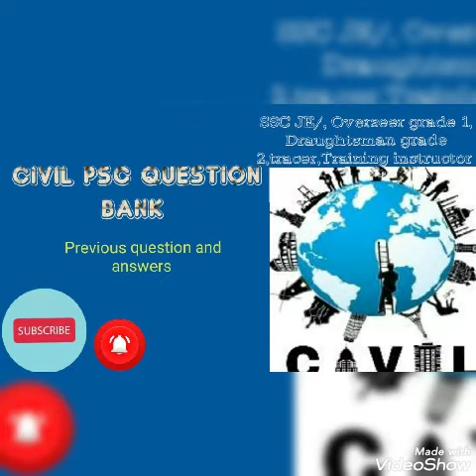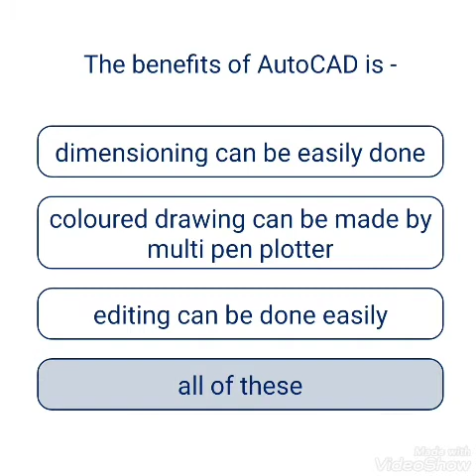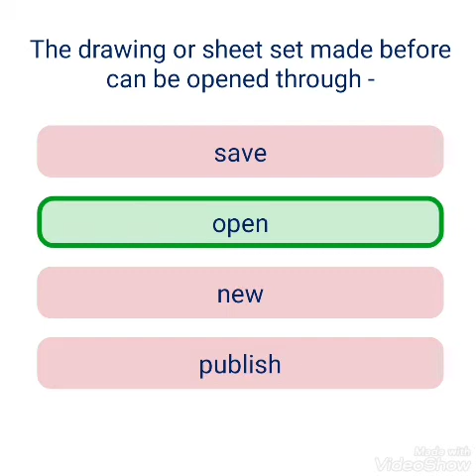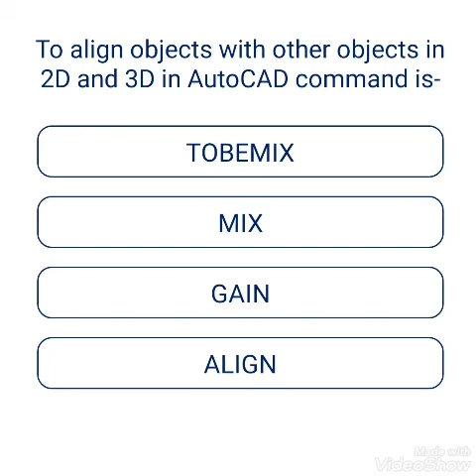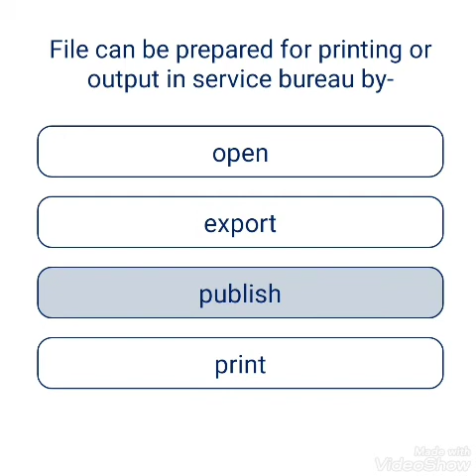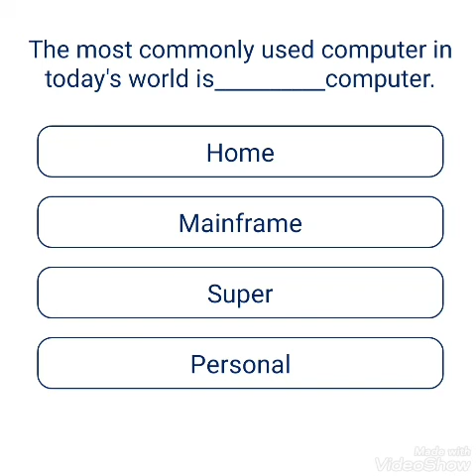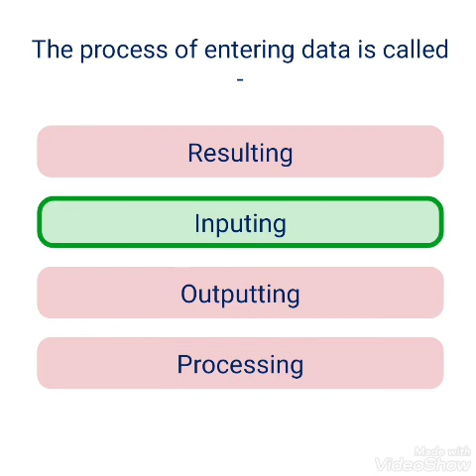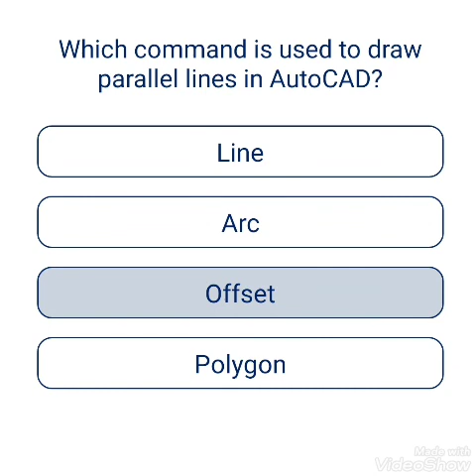AutoCAD previous question paper Overseer grade lll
This video indicate AutoCAD  previous question paper discussion.it mostly helpful overseer examination

 Overseer exams  PWD and LSGD question answers